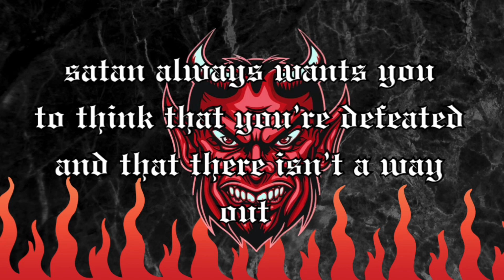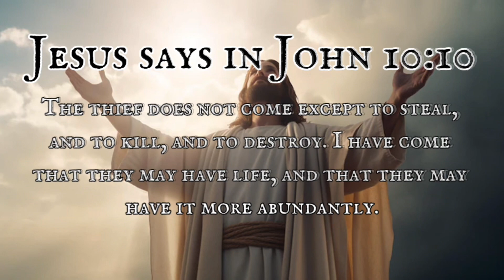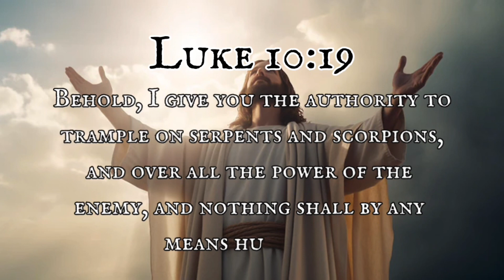The King Has One More Move! This Story Hits Different…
The king has one more move is an old painting that has a very interesting story and an awesome message about the Lord Jesus Christ.

Are you familiar with this painting?

It may become one of your favorites once you hear the story about it.

As always, keep fighting the good fight of faith & Have a Blessed Day!